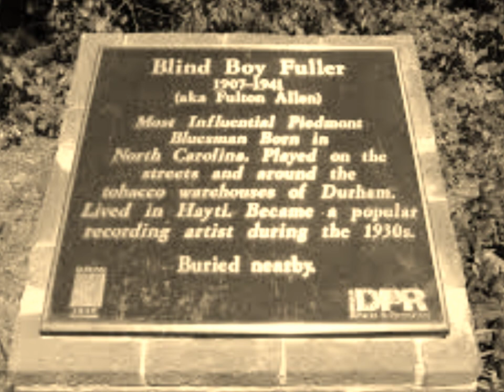Blind Boy Fuller-Cat Man Blues (take 2)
Cat Man Blues (take 2)